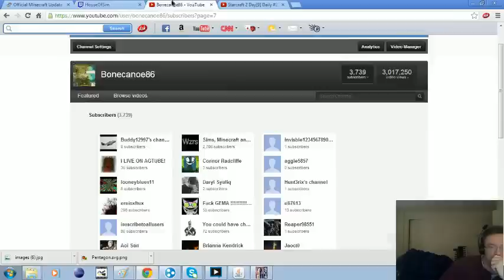SC4 - Tom Hanks 38 (Episode 217)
We are trying out a new way of presenting SimCity 4! I will first stream the episode, then upload the episodes made from streams. One other cool thing about this is that it is easy to have guests on!